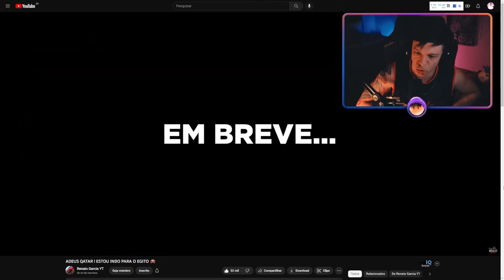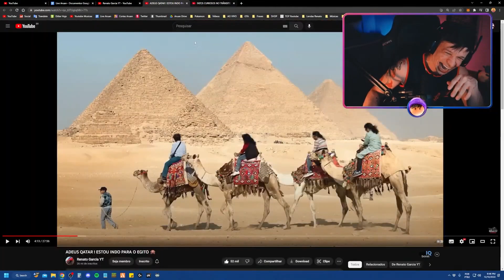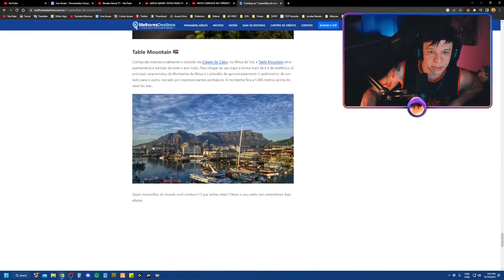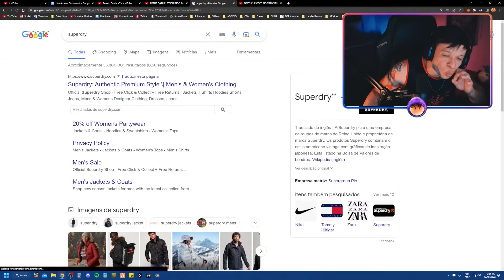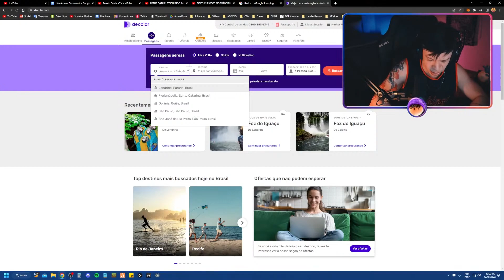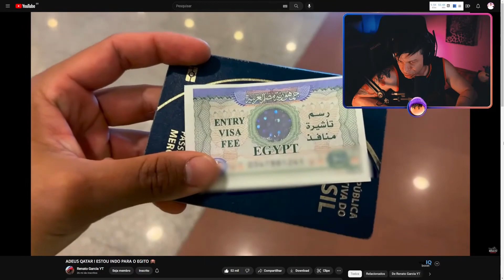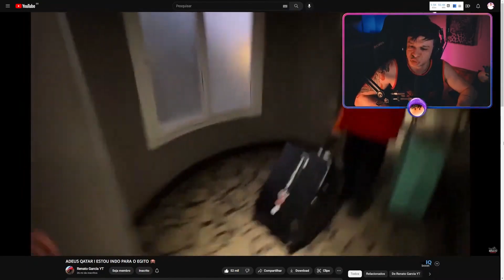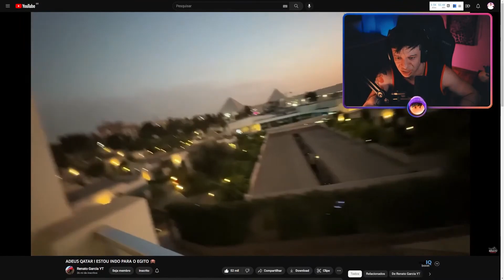ARUAN REAGE A ADEUS QATAR ! ESTOU INDO PARA O EGITO 🙈 (RENATO GARCIA) - Cortes do Aruan